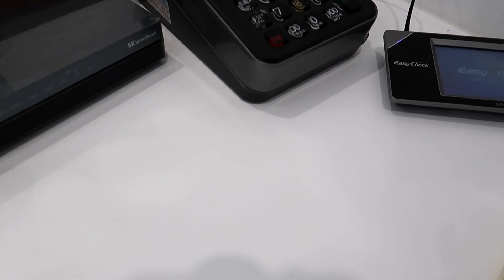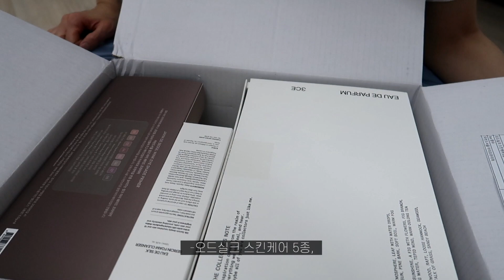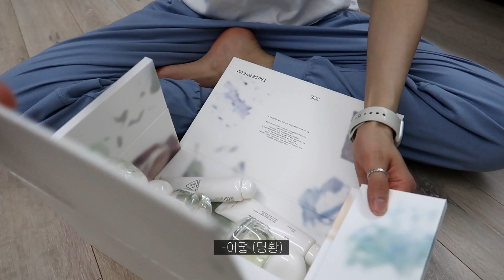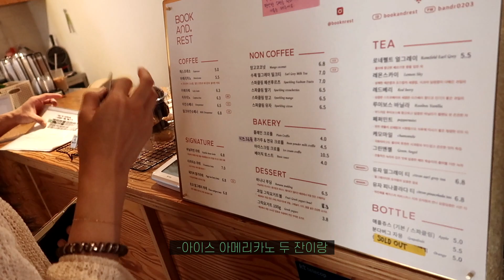vlog]필라테스 원장님 일상 (회원님 생일, 룰루레몬, 수업, 눈물, 족발, 브랜드 선물, 봉은사) 😢🎁💪🏻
안녕 여러분!
요즘 저는 조금 힘든 일을 견뎌내는 중이예요!
삶이란 계속 행복과 불행을 넘나드는 거니까 잘 이겨내고 있어요
여러분도 힘든 일이 있다면 잘 먹고 잘 자고 잘 이겨내라고 얘기하고 싶어요
조금씩 나아지는 내일을 위해! :)